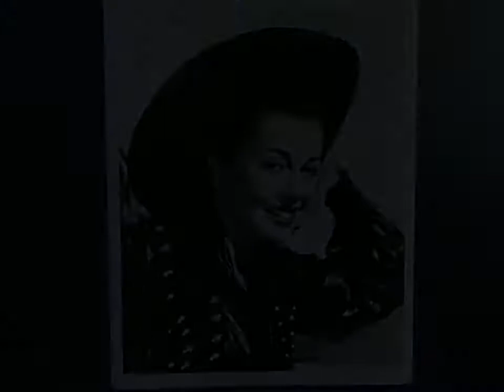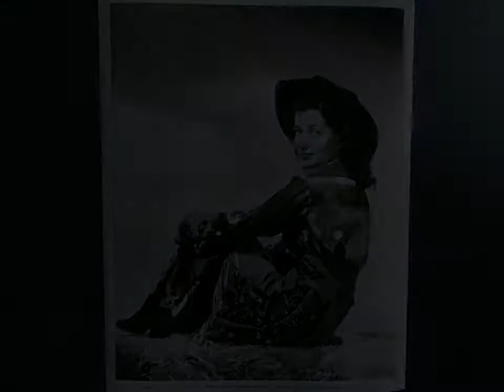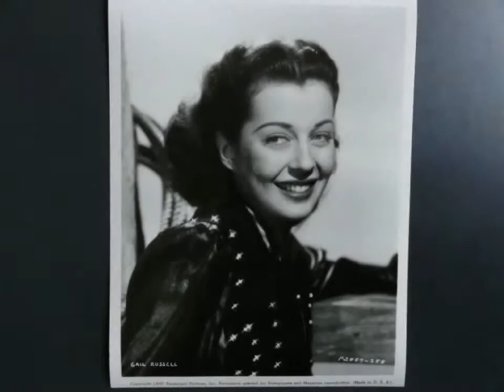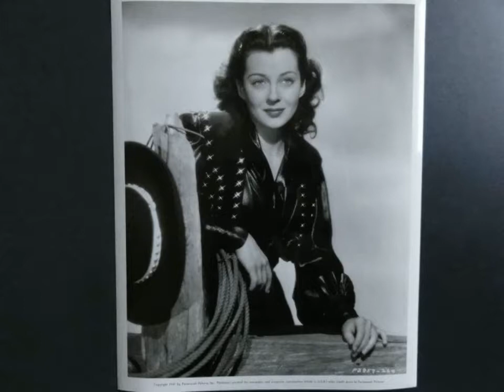GAIL RUSSELL TRIBUTE #47-"THE GIRL OF ENCHANTING BEAUTY"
"Beauty". Webster's Dictionary describes it as "The quality or aggragate of qualities in a person or thing that gives pleasure to the senses or pleasurably exalts the mind or spirit". If there was any Hollywood Star in the history of the movies who had that quality, it was surely Gail Russell (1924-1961). The motion picture camera loved what it saw in Gail- those incredibly moving, lovely blue eyes, the luxurious, raven black hair, and that low, whisper-like voice. Gail also possessed a lovely smile, although she seldom used it, even when posing for still portraits. It was an extremely attractive combination that always left an unforgettable memory that remained long after you met her. Yet it was not a seductive beauty that brought out the predatory nature in men, like that of Hedy Lamarr, Lana Turner, or even Ava Gardner. It was more of an enchanting beauty, one that brought out the chivalrous, even protective nature in men. I am reminded of that statement by the script supervisor, Catalina Lawrence, who worked on the production of "Angel and the Badman" at Republic Studios in 1946, and who vividly remembers working with the lovely, brunette actress.She said, "Gail was just so beautiful, and no one, not even Elizabeth Taylor, was as beautiful as Gail Russell". In Tribute to that Lovely Lady who left us so many memorable moments on the Silver Screen. From your Dear Friend, Steve. Song "The Green Leaves of Summer" by Mantovani And His Orchestra.